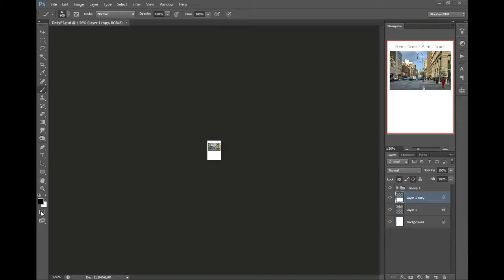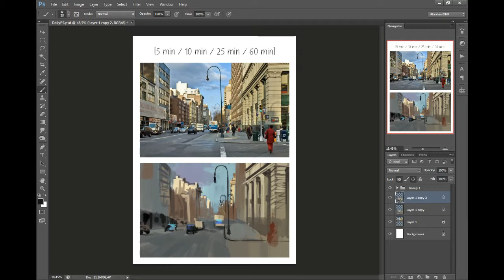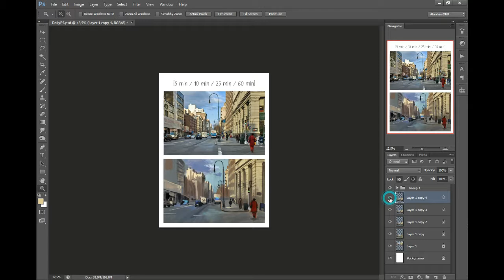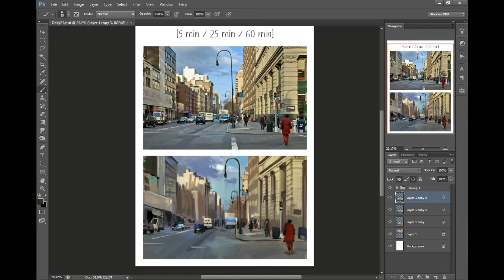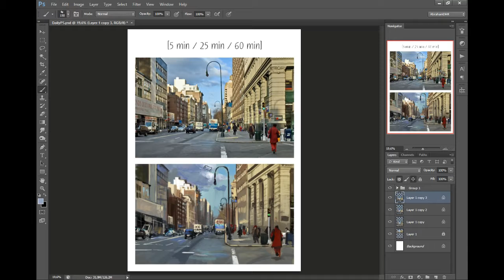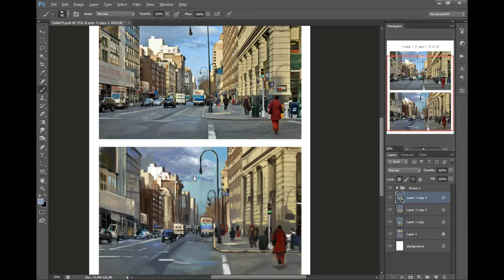Speedpainting: City Photo Study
Prompt 5 (30/08/2017)